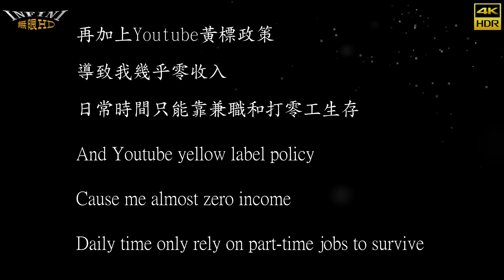【無限HD】2024 TAE 成人展 Play & Joy 4 (4K 60p)